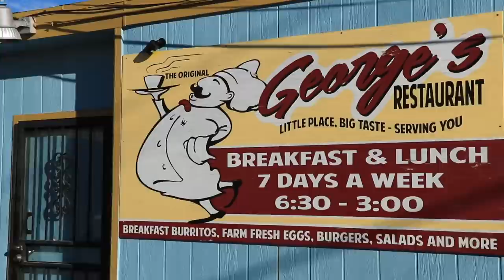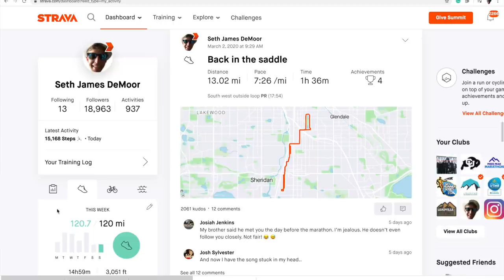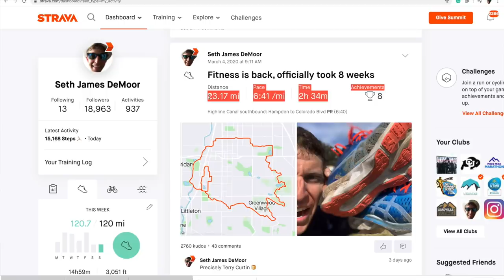Running 120 Miles in 7 Days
We did it...120 miles, birthday cake, and soaking up family life! Onward!

• Mailing Address:
USA

Seek Beauty
Work Hard &